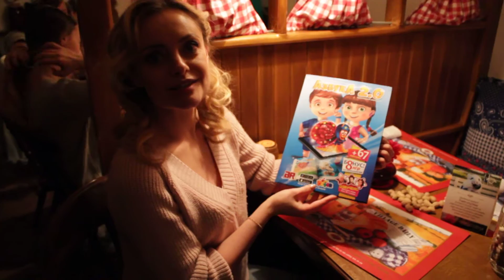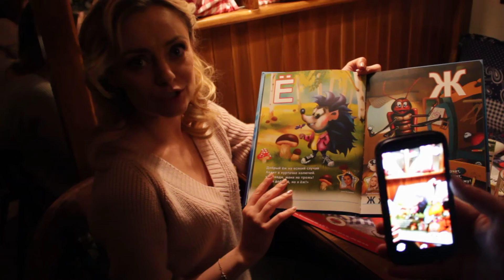Елена Максимова представляет "Азбуку 2.0"